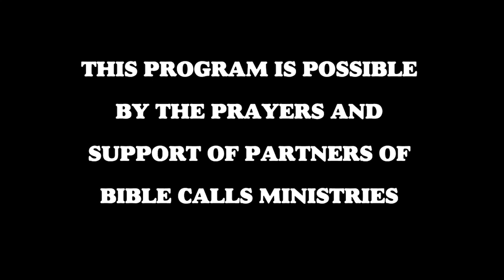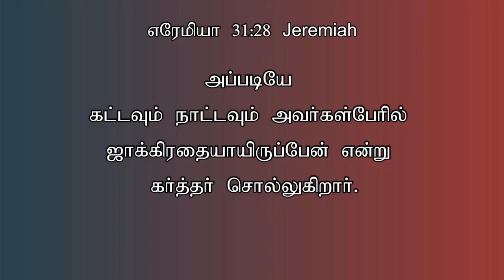TODAY'S VICTORY - JUNE -10| Ep 707 இது வெற்றியின் நாள் | Dr. JEYARANI ANDREW |BIBLE CALLS